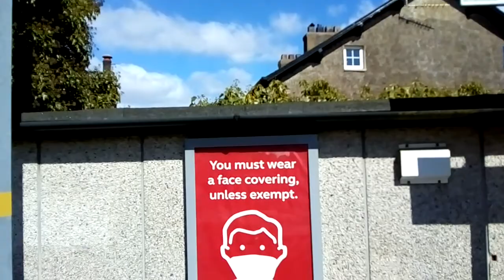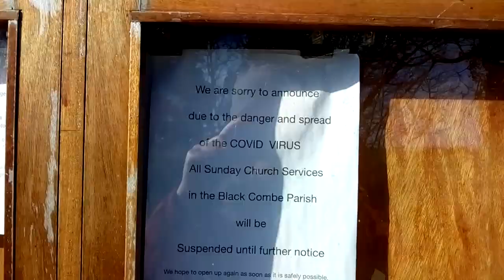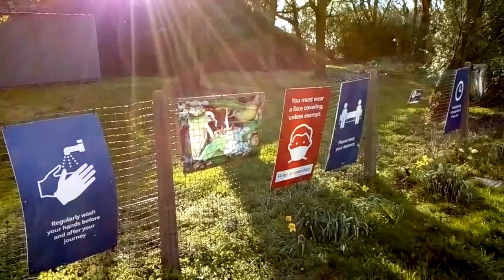Bumbling around blustery Black Combe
A rambling ramble over Black Combe, near Millom, Cumbria, UK, on Easter Monday 2021